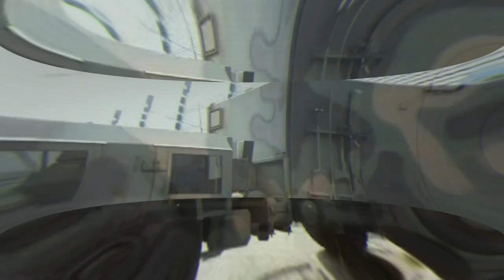Polish DoD displays Missile Launch Vehicle part of Coastal Battery System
During the MSPO 2023 International Defense Exhibition, the Polish Defense showcased the Missile Launch Vehicle (MLV) which is an integral part of the Naval Strike Missile (NSM) coastal battery system of the Polish Navy. This vehicle is built on a Jelcz S662D.43 chassis and is designed to bolster Poland's coastal defense capabilities.